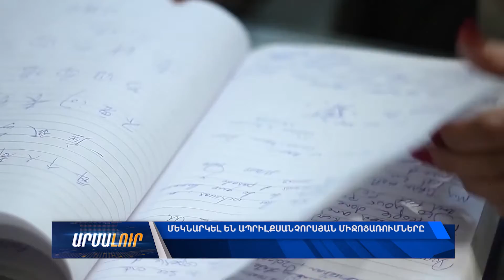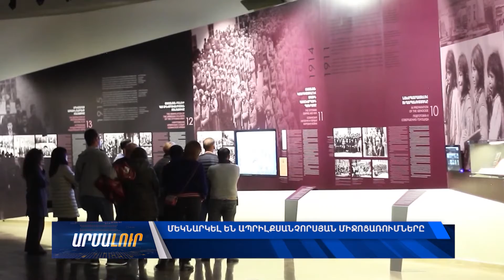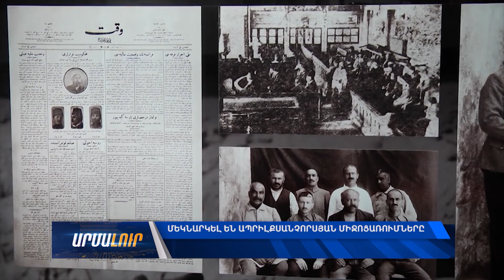Մեկնարկել են ապրիլքսանչորսյան միջոցառումները